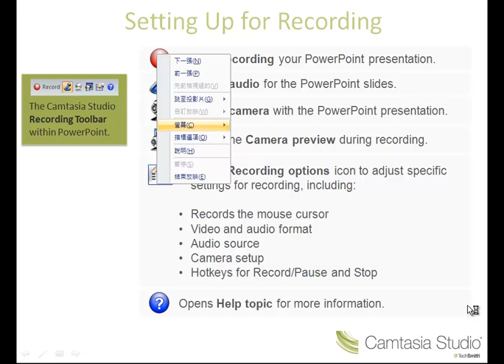Camtasia studio 7 的教學課程